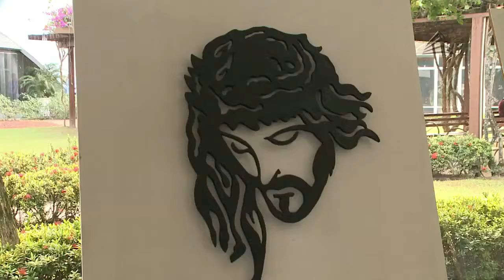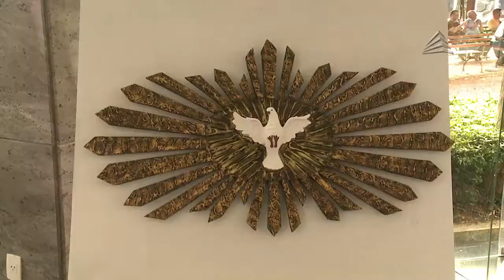Obras de arte do artista plástico Marcelo Gato é exposta na ALBA